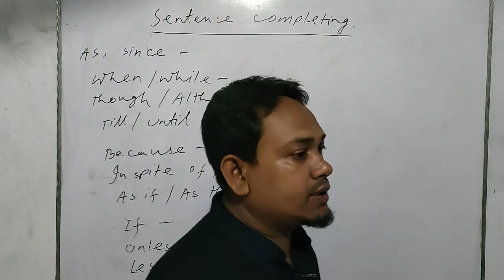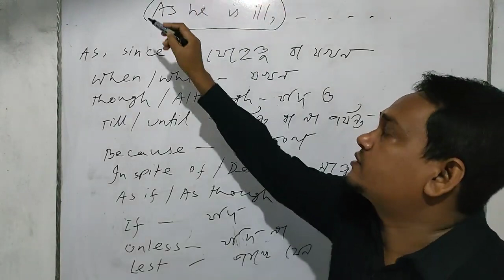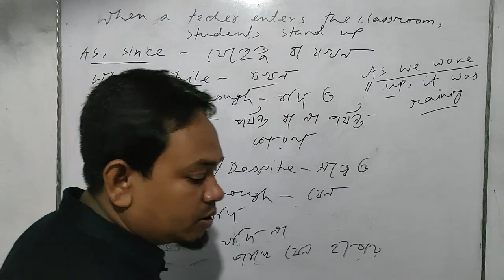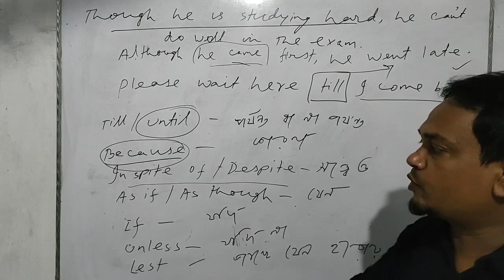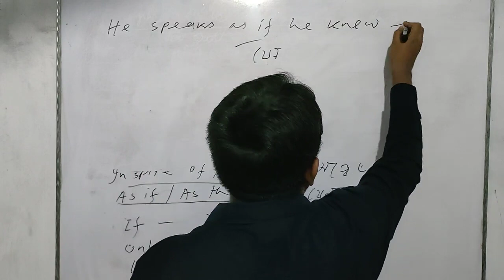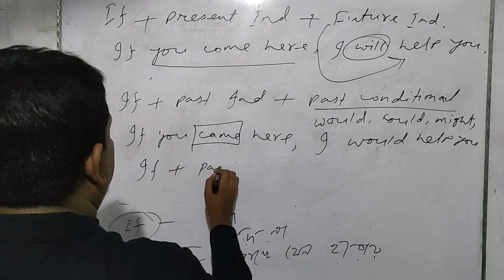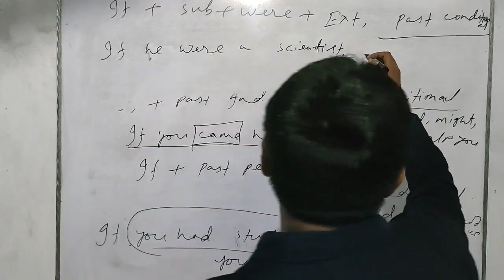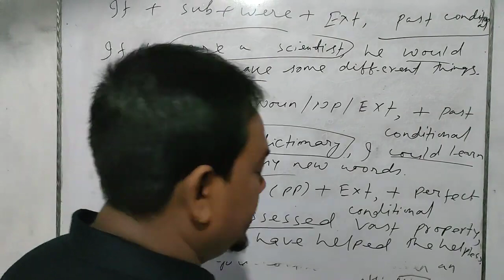জনাব মো: মেহেদী হাসান, ইংরেজি, Completing Setencce , APBN online class